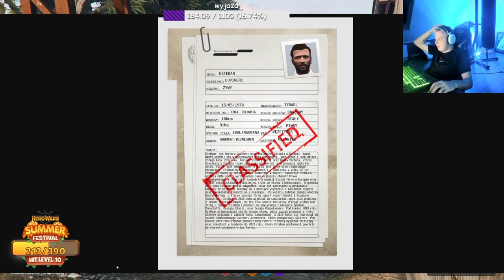NITRO GTA RP | ESTEBAN ZATRZYMANY | SERGIO DONPUTAMADRE POSZUKIWANY